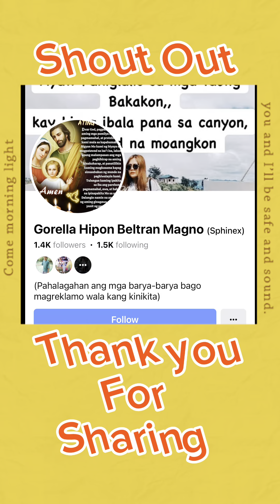Arrangement na walang Floral foam